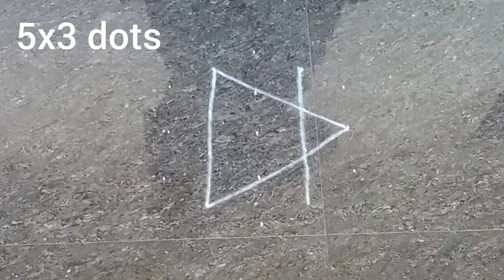5x3 easy simple rangoli design 🙏🙏❤️❤️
5x3 easy simple rangoli design  🙏🙏❤️❤️

hello makkalae welcome to Stella's samayal